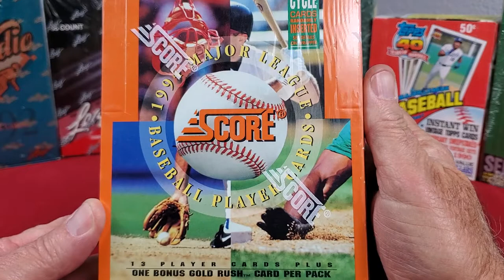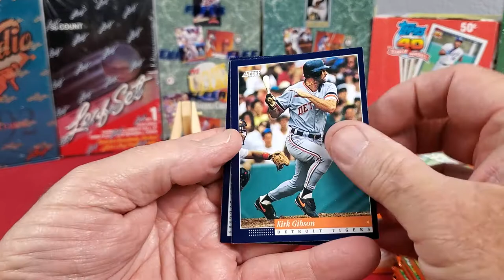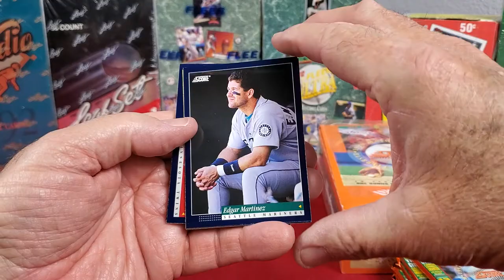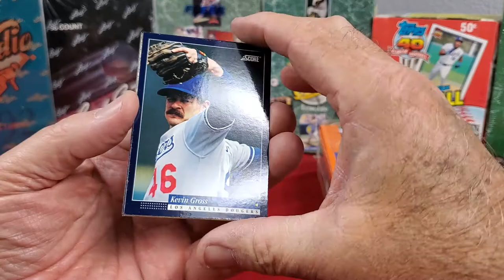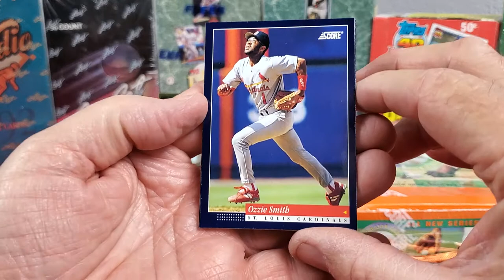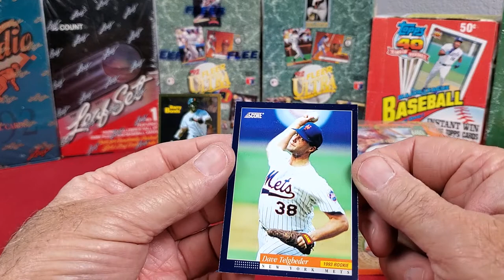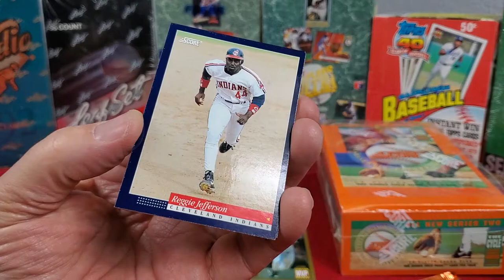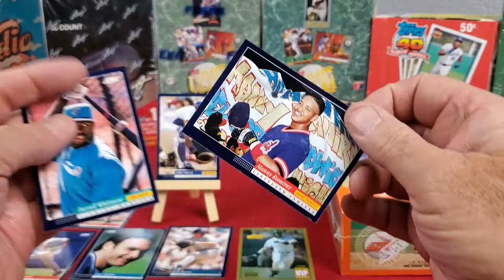New Box Break 1994 Score Series 2 Follow along to see what we find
Classic card break a little relief from the Covid-19 news Working Safe from home